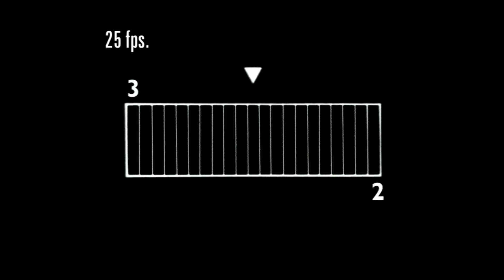My Chewy Milk Match Coffee 15s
โฆษณา มายด์ ชูวี่ มิลค์ แคนดี้ ลูกอมเคี้ยวหนึบ รสกาแฟ และชาเขียวมัทฉะ เคี้ยวอร่อย เคี้ยวได้ไม่เบื่อ